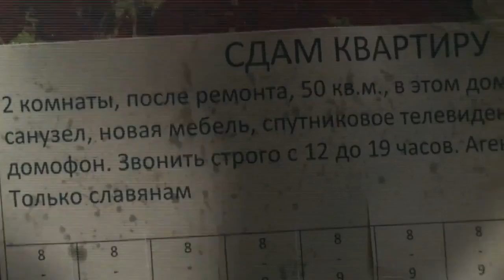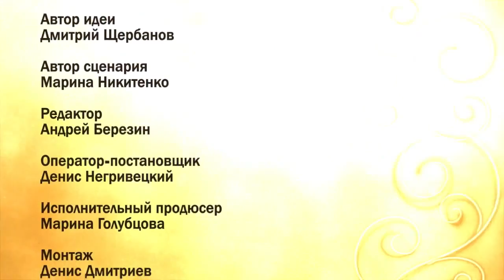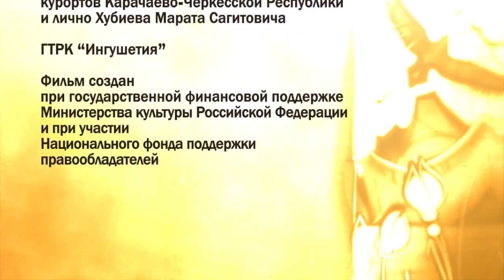В Назрани отпраздновали первую годовщину полного запрета русского языка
"В Назрани отпраздновали первую годовщину полного запрета русского языка на территории Независимого Кавказа! Дату отметили накануне публичной казнью двух местных жителей, которые, по некоторым данным использовали в речи русские слова, насмерть забросали камнями..."